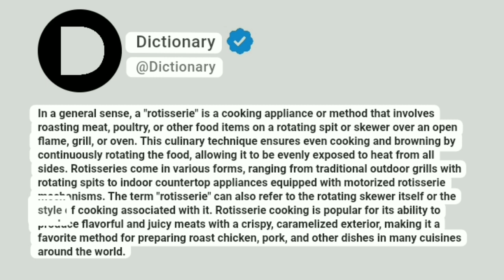Rotisserie Meaning In English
In a general sense, a "rotisserie" is a cooking appliance or method that involves roasting meat, poultry, or other food items on a rotating spit or skewer over an open flame, grill, or oven. This culinary technique ensures even cooking and browning by continuously rotating the food, allowing it to be evenly exposed to heat from all sides. Rotisseries come in various forms, ranging from traditional outdoor grills with rotating spits to indoor countertop appliances equipped with motorized rotisserie mechanisms. The term "rotisserie" can also refer to the rotating skewer itself or the style of cooking associated with it. Rotisserie cooking is popular for its ability to produce flavorful and juicy meats with a crispy, caramelized exterior, making it a favorite method for preparing roast chicken, pork, and other dishes in many cuisines around the world.